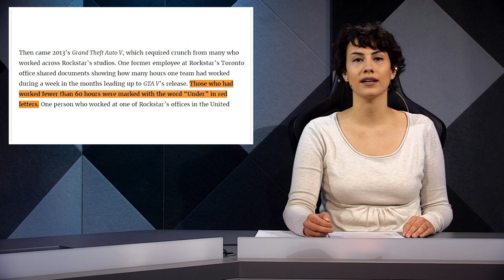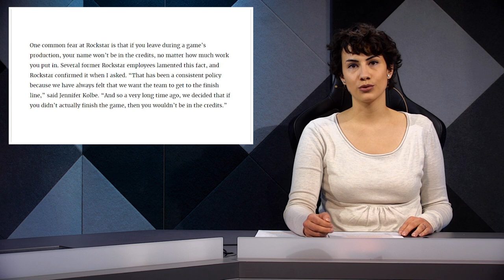Unmenschliche Arbeitszeiten bei Rockstar - Gamigo kauft Trion Worlds und entlässt Mitarbeiter - News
Unmenschliche Arbeitszeiten bei Rockstar

Die Diskussion um die Überstunden bei Rockstar geht weiter. Vor kurzem kam heraus, dass es bei Rockstar zu erheblichen Überstunden von bis zu 100-Stunden-Wochen kam. Man schob das auf die kurz vor der Veröffentlichung eines Videospiels üblichen Crunchtime - nur, dass die sich im Fall von Red Dead Redemption 2 wohl über Monate hinzog. Von Seiten der Öffentlichkeit hagelte es harsche Kritik, Rockstar ruderte zurück und verteidigte sich. Diese krassen Überstunden seien nur auf höchster Ebene und absolut freiwillig. Wir haben mehrfach ausführlich darüber berichtet:
Eine Tage darauf veröffentlichte Rockstar Zahlen, wie lange die Mitarbeiter Januar bis September 2018 durchschnittlich gearbeitet hätten. Durchschnittlich seien dass 42-45 Wochen pro Stunde gewesen, eine besonders harte Woche im Durchschnitt 50 wobei 20% der Mitarbeiter mindestens 60 Stunden gearbeitet haben.
Nun hat das amerikanische Magazin Kotaku allerdings einen ausführlichen Artikel veröffentlicht, der die ganze Geschichte nochmal in ein anderes Licht rückt. Für diesen Artikel haben sich einige Mitarbeiter von Rockstar zu Wort gemeldet. Die sprechen von ganz anderen Arbeitszeiten. Unter anderem sagte ein Mitarbeiter, dass ein Wäscheservice eingeführt wurde, weil die Mitarbeiter offenbar nicht einmal ausreichend Freizeit hatten, um ihre eigene Wäsche waschen zu können. Drei ehemalige Mitarbeiter von Rockstar San Diego bestätigten, dass Überstunden nicht optional, sondern 80-Stunden-Wochen für praktisch das ganze Studio verpflichtend waren. Und wer weniger als 60 Stunden gearbeitet hatte, wurde in internen Dokumenten mit einem roten “under” markiert. Dazu kommt, dass Mitarbeiter, die während der Produktionszeit eines Spiels das Studio verlassen, nicht in den Credits aufgeführt werden. Eine ausführliche Zusammenfassung der Ereignisse und des Kotaku-Artikels findet ihr sobald wie möglich auf GameStar.de

Gamigo kauft Trion Worlds und kündigt über 200 Mitarbeitern

Der deutsche Mobile-Publisher Gamigo hat das amerikanische Studio Trion Worlds gekauft. Trion Worlds sind die Entwickler hinter den MMOs Defiance 2050, Trove und Rift, das Anfang des Jahres Schlagzeilen machte, weil es nach 5 Jahren Lootboxen zum Abo-Modell zurückkehrte. Im Zuge der Übernahme verloren Gerüchten zufolge fast 200 Mitarbeiter der Standorte in Redwood City und Austin ihre Arbeitsstelle. Nur etwa 25 Mitarbeiter der Kern-Crew würden übrig bleiben. Während die genaue Zahl wie gesagt ein Gerücht ist, wurde bestätigt, dass es Kündigungen gegeben hat. Die Community-Cheffin Linda Carlson, die dem Magazin MassivelyOP nach ebenfalls Opfer der Streichungen wurde, erklärte in einem Statement, dass der laufende Spielbetrieb nahtlos fortgeführt würde. “Wir möchten unseren Communitys versichern, dass die Spiele in fähigen Händen weitergeführt werden, da alle Beteiligten bestrebt sind, diesen Übergang für euch so reibungslos wie möglich zu gestalten."

Hello Games haben ein neues Update für No Mans Sky angekündigt. The Abyss soll bereits nächste Woche kommen. Was genau das Update beinhaltet, wollten die Entwickler noch nicht verraten. Nur, dass es - passend zur Jahreszeit - gruselig werden soll. The Abyss möchte sich auf die unheimlicheren Elemente von No Mans Sky konzentrieren. In den letzten Wochen gab es regelmäßige kleinere Updates mit neuem, kostenlosen Content und auch The Abyss wird für existierende Spieler gratis zum Download bereit stehen.